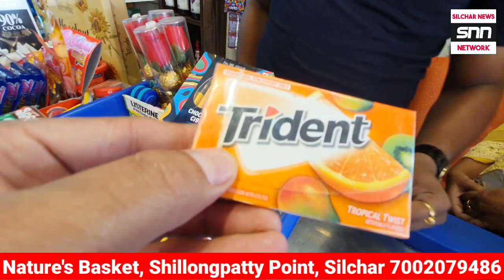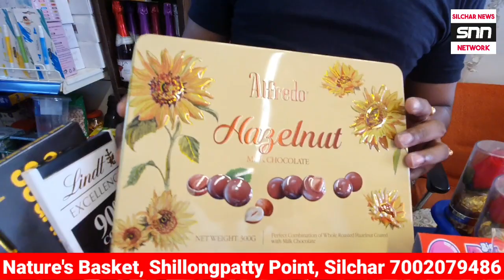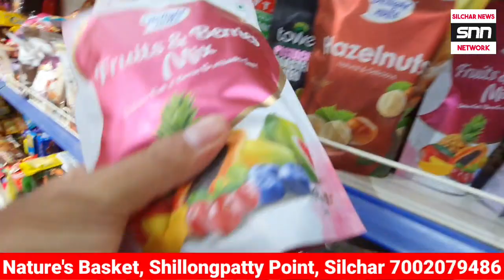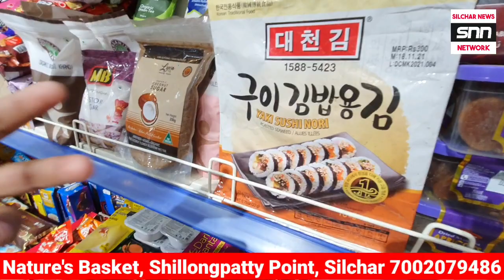Kids Special Items Shop, Nature's Basket, Shillongpatty Point, Silchar